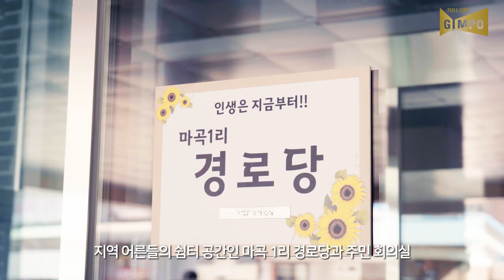하성 작은도서관 개관!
김포시에 하성 작은도서관이 개관했어요😎😎
작지만 알차게 꽉꽉 찬 이곳에서
마음의 양식과 지식을 쑥쑥 키워보아요~!